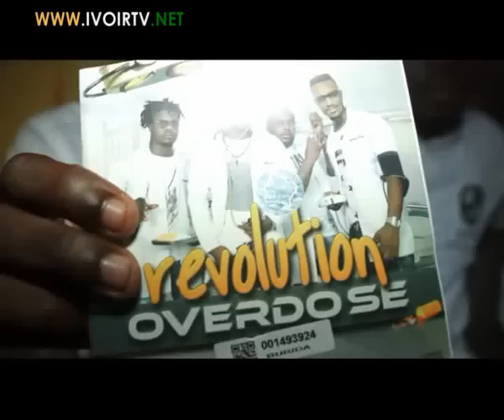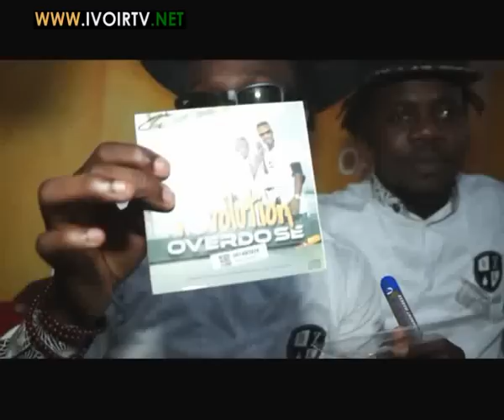Le concert de Petit Denis à L'internat, le temple du zouglou